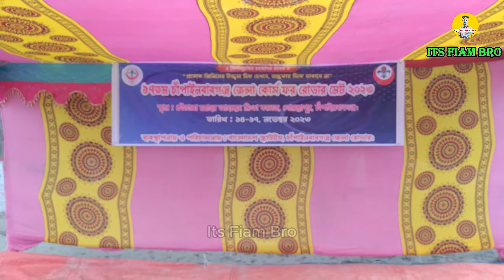Vlog -11| 17th Mate Course Chapainawabganj | Course For Rover Mate | রোভার তাঁবু জলসা